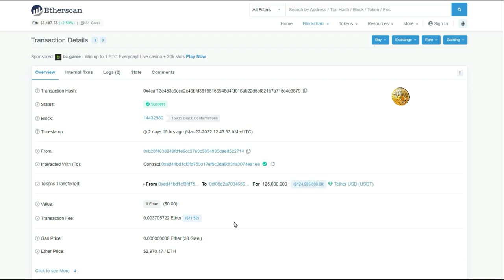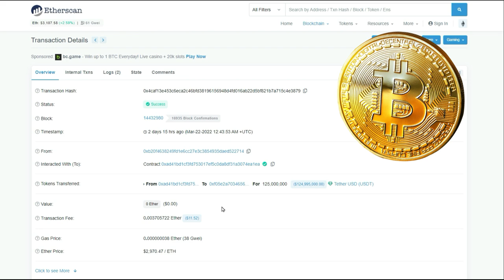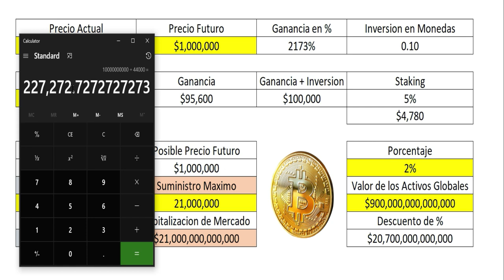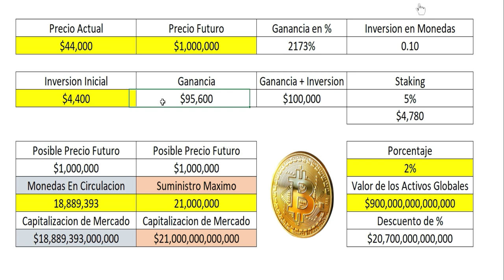Terra Luna y Bitcoin van hacia la Luna!